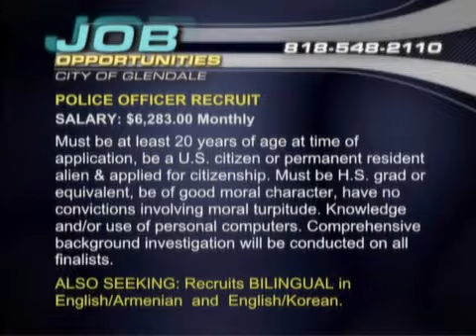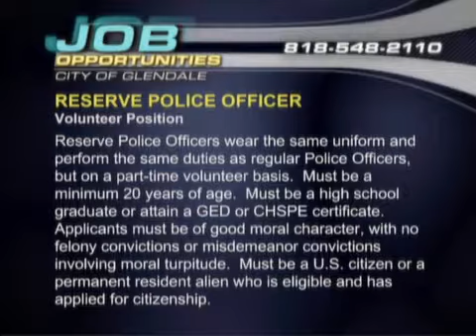2017-03-07 - Glendale Joint City Council - Housing Meeting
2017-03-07 - Glendale Joint City Council - Housing Meeting